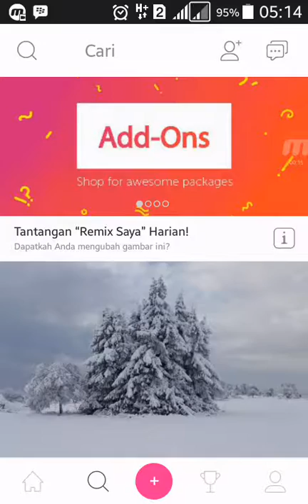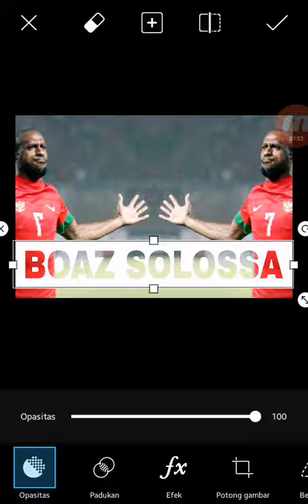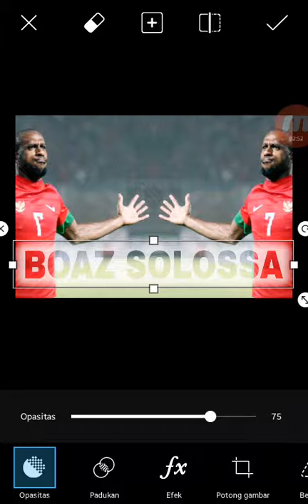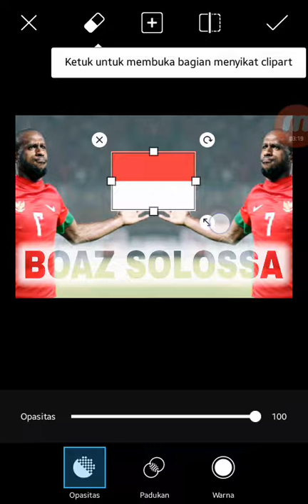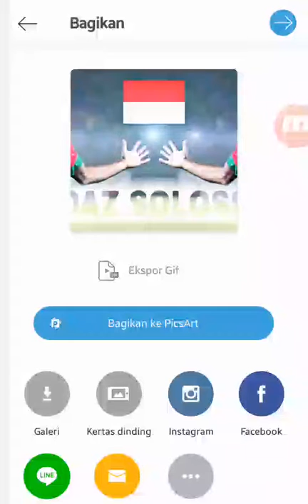Cara membuat mirror effect menggunakan aplikasi Picsart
pada tutorial kali ini saya akan memberitahukan tentang penggunaan mirror effect menggunakan alikasi picsart,

Selamat beraktifitas, Selamat berkreatifitas
Salam Hangat,
Supriyadi Anc